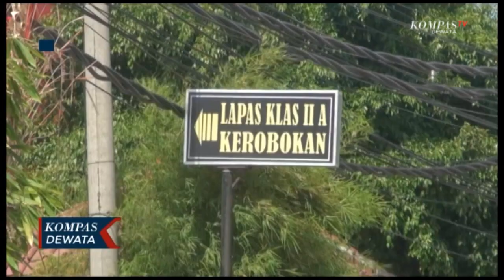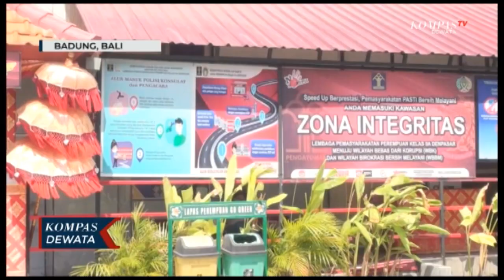Jalani Rapid test, 627 Napi LP Kerobokan Reaktif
Denpasar, KOMPASTV - Saudara setelah menjalani rapid test, 627 narapidana termasuk 6 pegawai di lapas klas ii a kerobokan di nyatakan reaktif, pihak lapas pun lasung melakukan swab test dan karantina secara mandiri.

Kepala divisi pemasyarakatan kanwilkumham bali , Suprapto , mengatakan dari 1.294 narapidana yang di rapid test/ 627 narapidana di nyatakan reaktif, 58 warga binaan yang ada di lapas perempuan juga dinyatakan reaktif .

Selain itu ada 14 pegawai lapas perempuan dan 6 pegawai lapas kerobokan juga dinyatakan reaktif , setelah menjalani rapid test/ para petugas dan narapidana yang hasil rapidnya reaktif juga di swab test.

Mencegah penularan kian meluas kanwilkumham bali melakukan langkah isolasi terhadap ratusan narapidana dan tahanan yang dinyatakan reaktif , dengan memisahkan antar blok dengan napi yang non reaktif , sementara untuk pegawai lapas yang reaktif diperinthakan untuk melakukan isolasi mandiri di rumah , dan untuk hasil test swab yang dilakukan /hasilnya akan diketahui sabtu mendatang